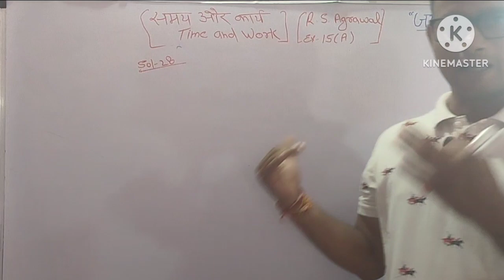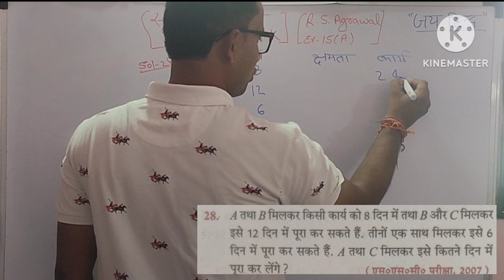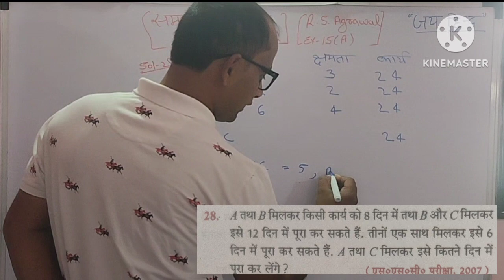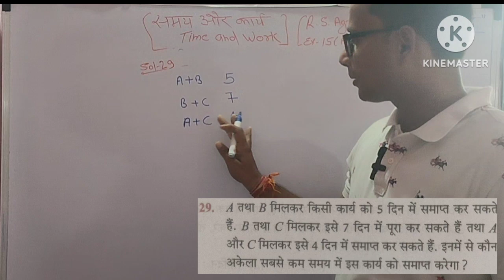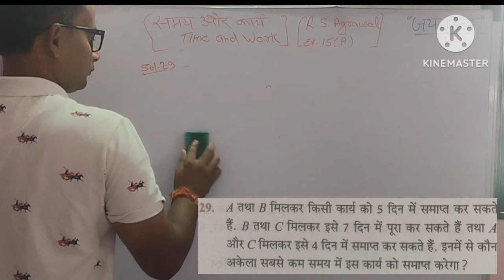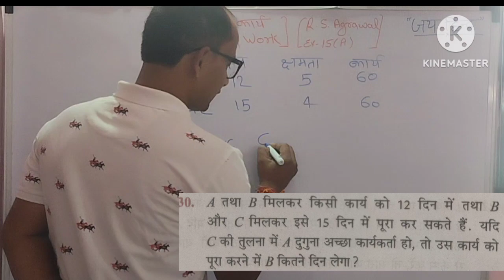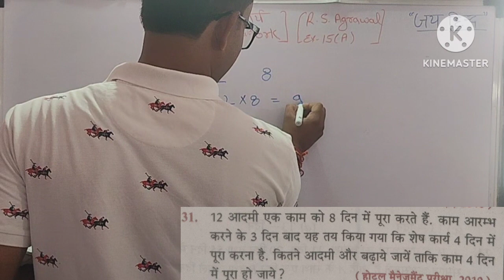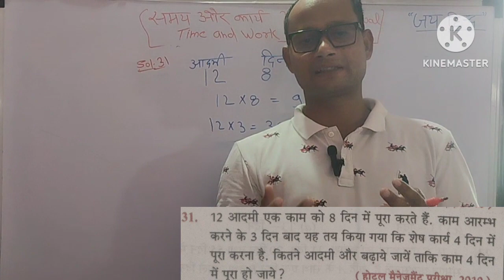Time and work। Time and work। समय और कार्य। समय और कार्य। SSC। UP police। Competition Math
समय और कार्य के प्रश्र
समय और कार्य के प्रश्न के लिए